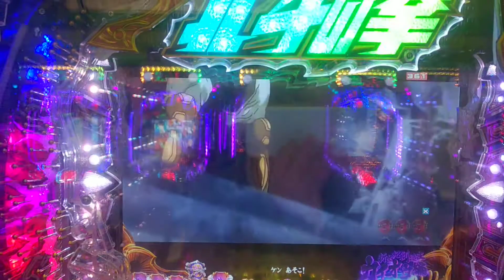パチンコ。北斗の拳8、全回転。